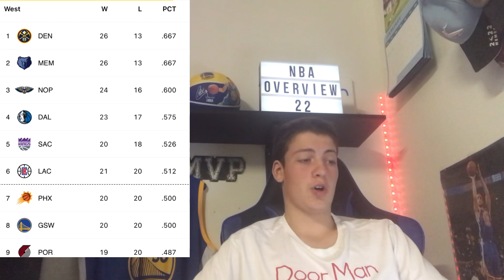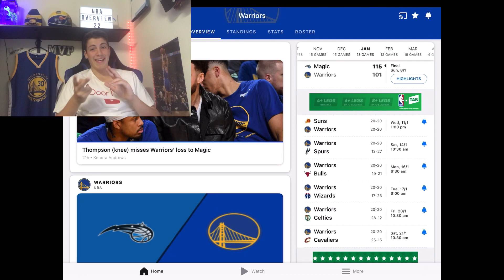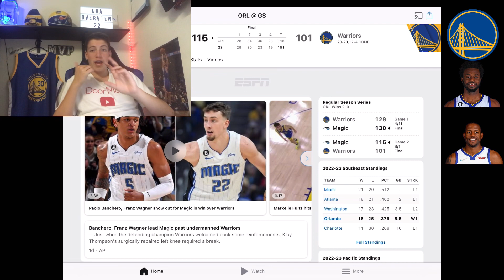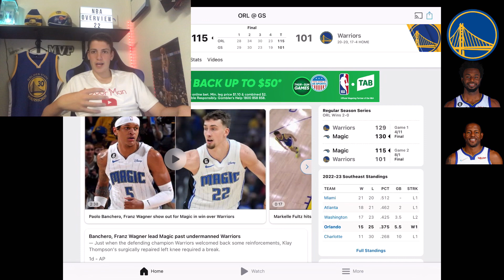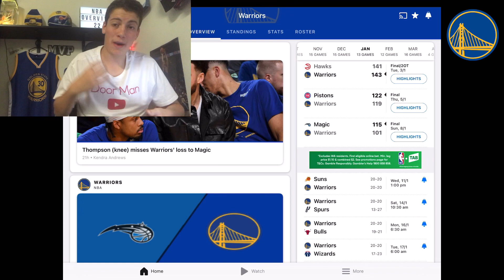NBA Overview: Half-way through the Season | Look-over different Teams | Top Headlines | Ladder, more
Today in this video I am going to be doing another overview on the NBA 2022-23 Season. We are about half-way through the season and a lot has happened. A look through the Top Headlines, LeBron chasing down Kareem. The Ladder half-way through. Nets winning streak + The Warriors Home Run, Andrew Wiggins, Andre Iguodala returning. And much more.. Watch till the end

NBA App - Free on the App Store

ESPN App- Free on the App Store